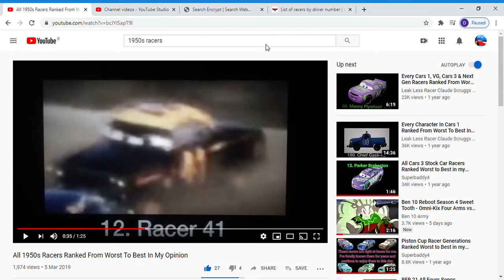Do you like 1950 racer 41?